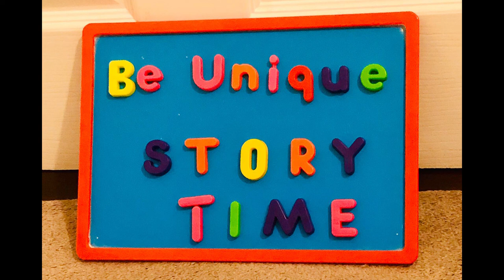The Story of The Patchwork Quilt: Narrated by Be Unique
Welcome everybody to Episode 6 of Be Unique StoryTime ONLINE! This story this week is the beautiful story of The Patchwork Quilt by Joan Aiken. Thanks to everyone who sent in drawings, art and photos to help us tell the story - we love your creativity!

If you would like to help us tell the story of Cinderella, which will be on our next episode, send us in drawings, art or even photos of you dressed up or telling the story! We’d love to have you featured in our next story time episode! These photos MUST be sent into us by Monday 4 May at 6pm.

The Patchwork Quilt by Joan Aiken and read by Megan Keenan